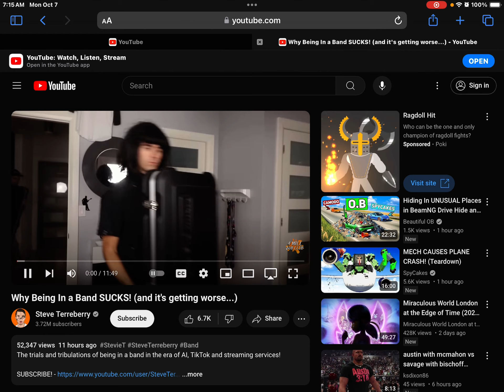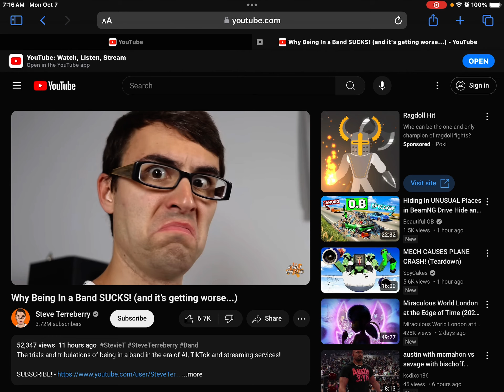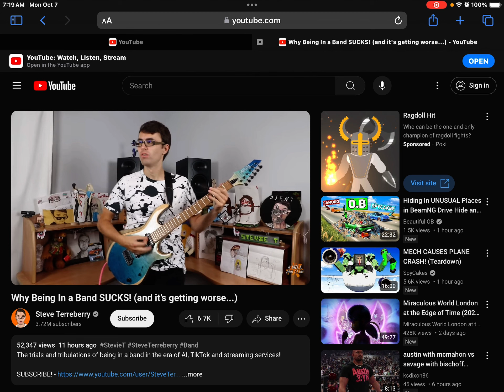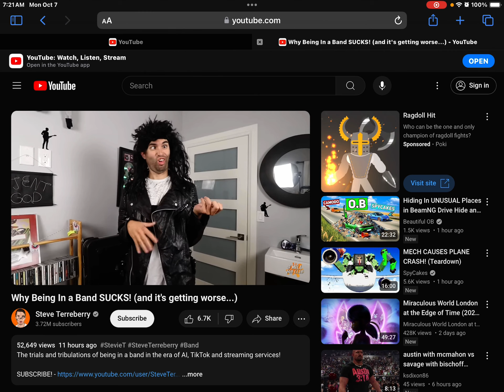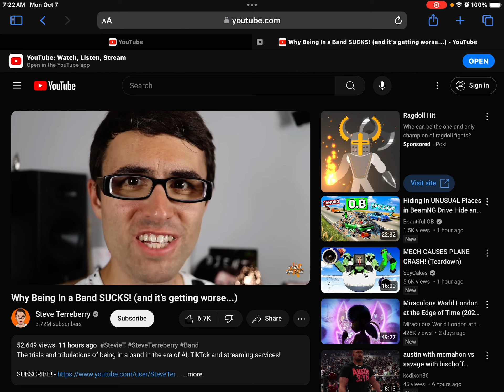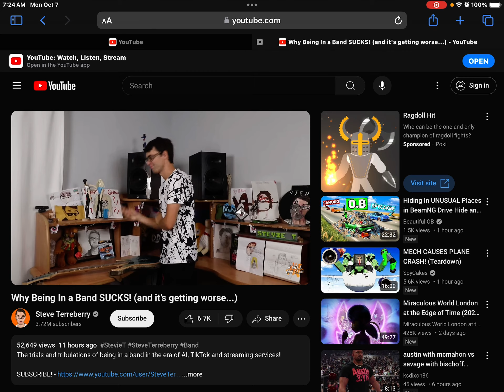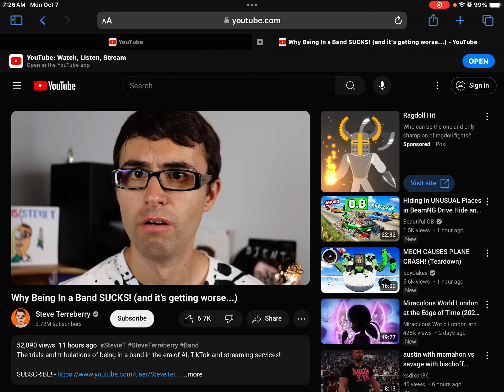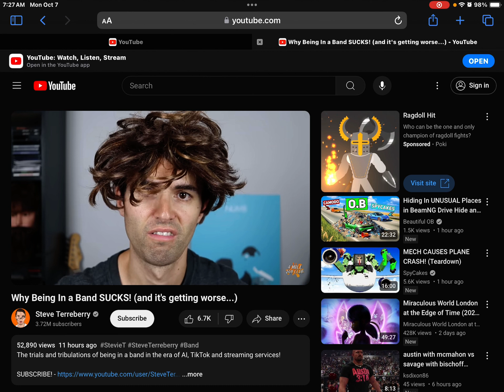Reaction to Stevie T ( why being in a band sucks and it’s getting worse ) ￼￼